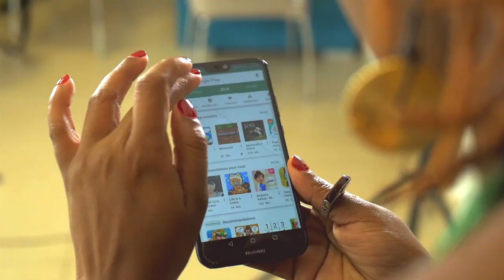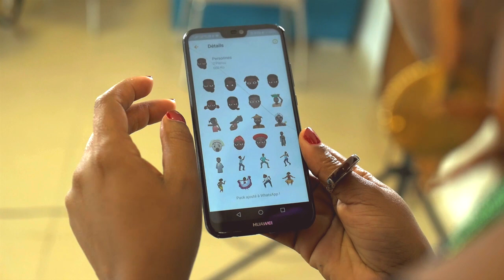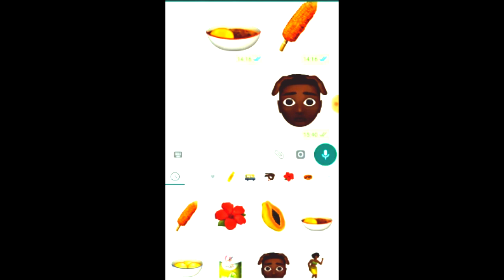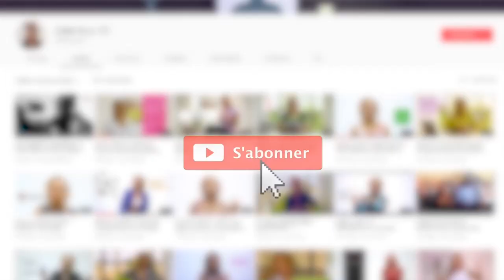ZOUZOUKWA, l'APPLI AVEC DES EMOTICONES IVOIRIENNES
EdithAtesté Je suis le travail du jeune illustrateur O'Plérou depuis le début de l’année 2018 ! Il s’était donné pour challenge de produire et diffuser une émôticone qui retranscrit les réalités ivoiriennes et africaines, chaque jour pendant 365 jours. Pari reussi !